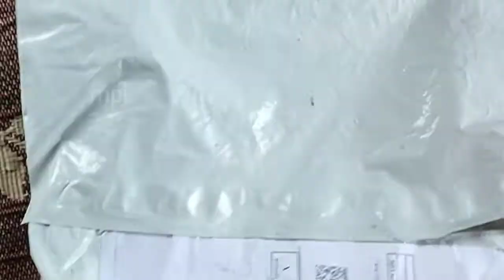lipstick👄లిప్స్టిక్|Wow PEEL- OFF#lipstick|Lip Tint|long lasting waterproof lip gloss|beauty😍